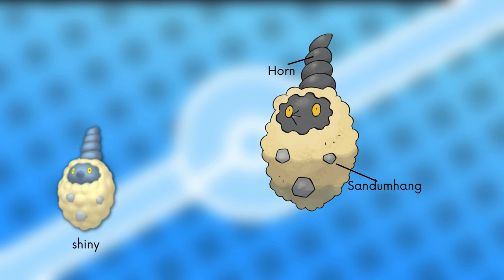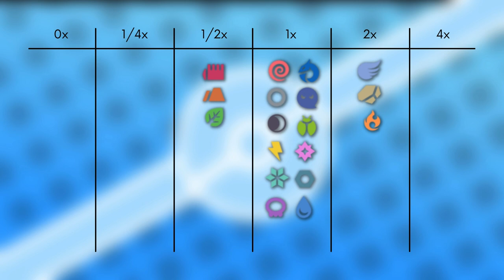Das Pokémon #412 | Burmy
▶️Worum gehts in diesem Video:

Ich stelle euch das Pokémon Burmy vor. Dabei schauen wir auf das Aussehen, Attacken, Verhalten, Lebensraum, Entwicklung und Typ Schwächen. Viel Spaß :D

0:00 Intro
0:21 Aussehen
0:40 Attacken & Fähigkeiten
1:30 Verhalten & Lebensraum
1:59 Entwicklung
2:30 Typ Schwächen